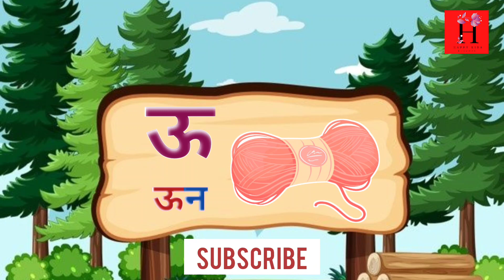अ से अनार - Hindi Varnamala Geet - Hindi Phonics Song - Hindi Alphabet Song.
अ से अनार - Hindi Varnamala Geet - Hindi Phonics Song

Happykids bhadwar